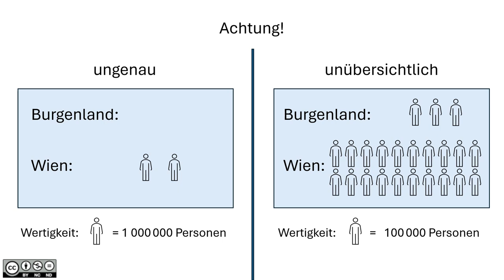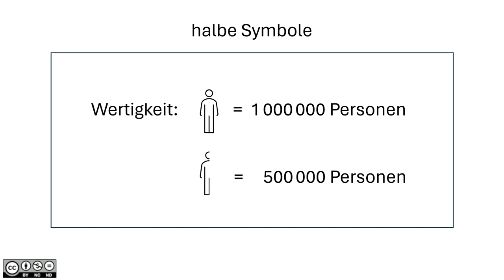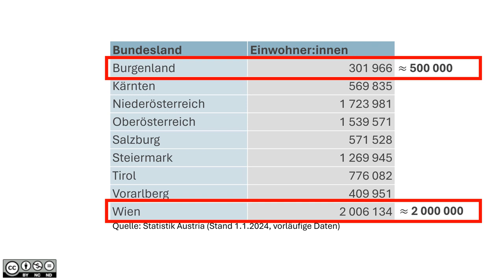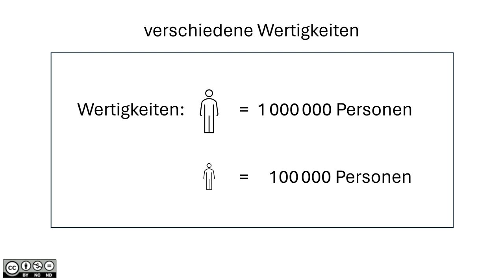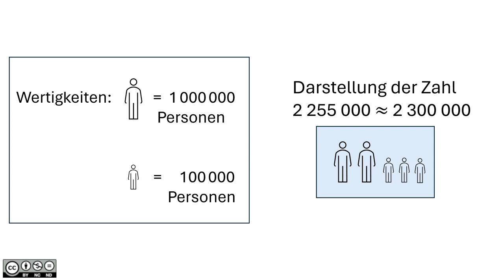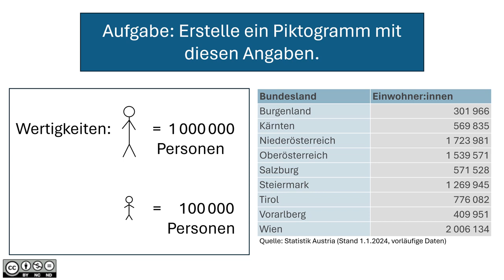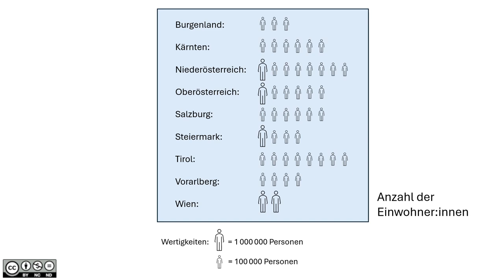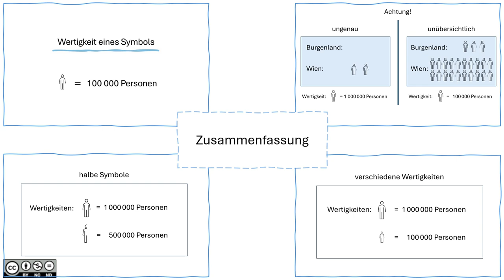Piktogramme BASIC 2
Piktogramme